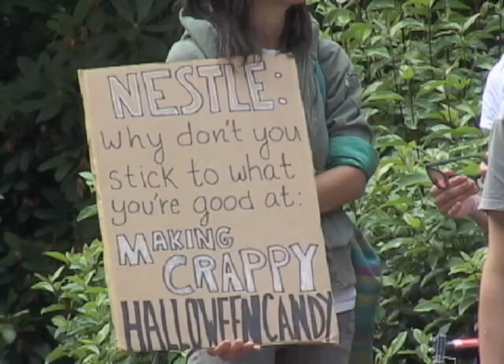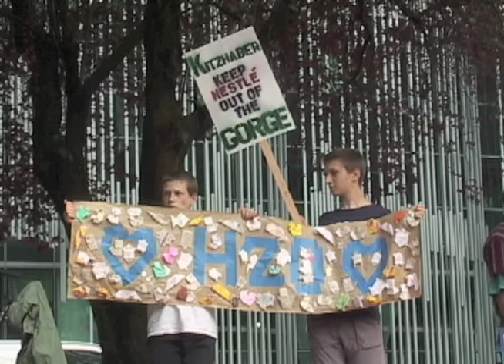Terry Swier, Speaking About Nestle' in Michigan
Swier is speaking at a Rally in Portland Oregon protesting a proposed bottling plant in Cascade Locks. She has been battling Nestle in Michigan for almost a decade, and details here experiences with the multi-national corporation.